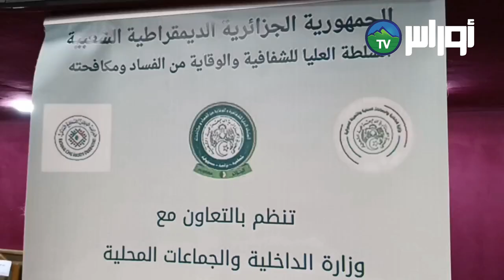سعيدة - اليوم الوطني للإعلان إطلاق شبكة نراكم